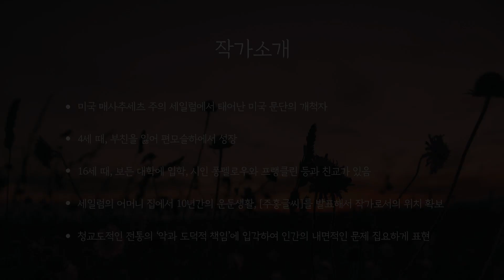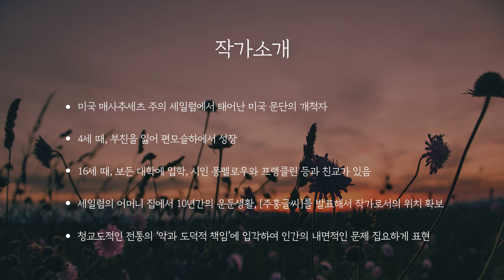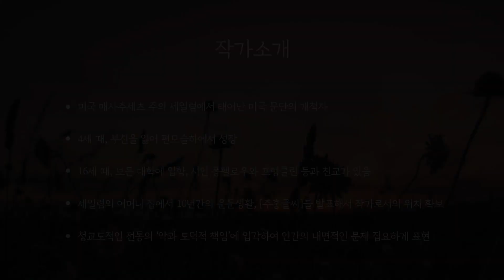주홍글씨#4 / 크리스탈과 함께 책읽는 시간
안녕하세요? ‘크리스탈과 함께 책 읽는 시간’입니다. 이번에 함께 하실 작품은 나다니엘 호손의 《주홍글씨》입니다.
⇨본문은 2분15초부터 시작됩니다.

※동영상 업로드는 매주 화요일, 일요일 11회로 하겠습니다.
#1-⟪감옥문⟫⟪광장⟫
#2-⟪발견⟫ ⟪만남⟫
#3-⟪바느질하는 여인 헤스터⟫ ⟪ 펄⟫
#4-⟪총독댁 저택에서⟫ ⟪꼬마 요정과 목사⟫
#5-⟪의사⟫ ⟪의사와 환자⟫
#6-⟪마음속의 비밀⟫ ⟪밤을 새운 근행⟫
#7-⟪다른 모습의 헤스터⟫ ⟪헤스터와 의사⟫
#8-⟪헤스터와 펄⟫ ⟪숲 속의 산책⟫ ⟪목사와 교인⟫
#9-⟪쏟아지는 햇빛⟫ ⟪냇가의 아이⟫
#10-⟪미로에 선 목사⟫ ⟪뉴잉글랜드의 경축일⟫
#11-⟪행렬⟫ ⟪드러난 주홍글씨⟫

낭독 : 크리스탈 Crystal
편집 제작 일러스트 : Warmeun
음악 : Web_weaver_s_dance, Allemande
출처 : 소담&꿈소담이 출판사 BESTSELLER WORLDBOOK 시리즈27 〚주홍글씨〛

 《주홍글씨》는 1850년에 나다니엘 호손이 발표하였습니다.
 나다니엘 호손은 미국 매사추세츠 주의 세일럼에서 태어난 미국 문단의 개척자입니다. 4세 때, 부친을 잃어 편모슬하에서 성장하였고, 음울하고 고독한 성격의 호손은 16세 때, 보든대학에 입학하였고, 그 스스로가 “농땡이를 부리는 학생”이라고 했지만, 책을 많이 읽고 문학에 관심이 있어 시인 퐁펠로우와 프랭클린 등과 친교가 있었습니다.
 그 후, 세일럼의 어머니 집에서 10년간의 운둔생활을 하며 창작에 전념해 《주홍글씨》를 발표하여 작가로서의 위치를 확보했습니다.
후에 영사로 영국에 부임하였다가 귀국했으나, 남북전쟁이 터져 불안한 말년을 보냈습니다.
그의 작품은 청교도적인 전통의 ‘악과 도덕적 책임’에 입각하여, 인간의 내면적인 문제를 집요하게 잘 표현하고 있으며, 일부에서 그의 작품이 현실성이 부족하다는 비난도 있었으나, 냉정하면서도 이지적인 관찰을 평이하고 적확한 문장으로 표현하여, 소설가로서의 자질을 발휘했다는 평을 받고 있습니다.